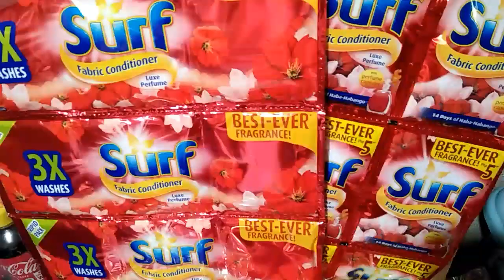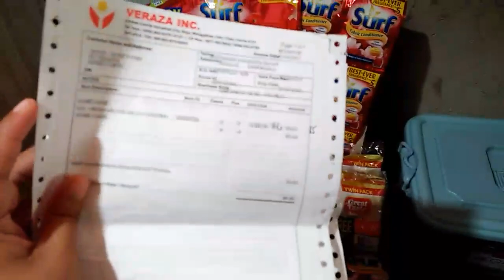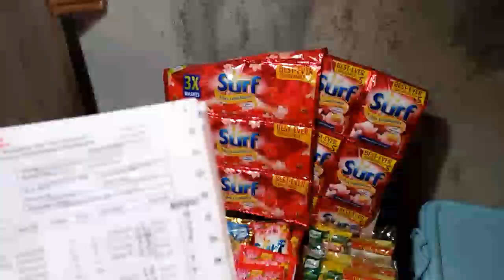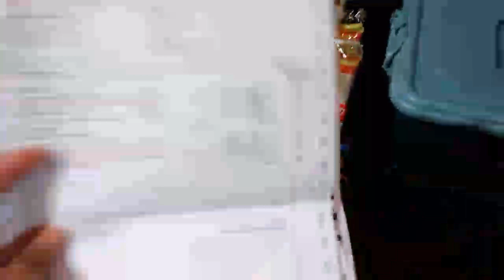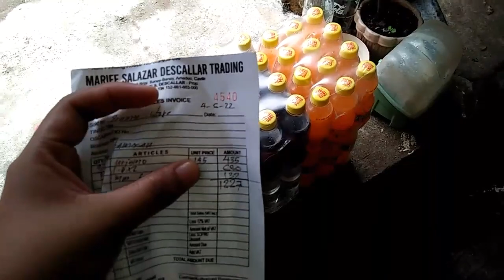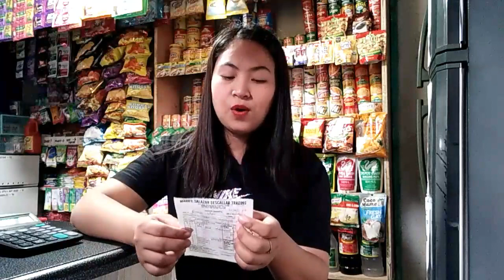PALPAK ANG UNANG PAG ORDER KO SA TINDAHAN CLUB😅UNILEVER PRODUCTS AT SOFTDRINKS HAUL & PRICING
April 7,2022